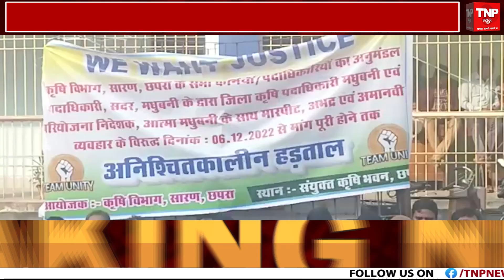Chapra: कृषि विभाग के कर्मचारियों की बैठक, एसडीओ के खिलाफ की कार्रवाई की मांग ||TNP NEWS